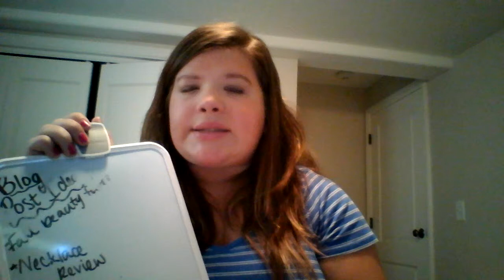Fellowes Review for Shoplet.Com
This is my review for shoplet.com of the Fellowes Document lift with dry erase surface and Fellowes Laptop Riser. Shoplet.com has office supplies like this to increase your productivity in your home office! They were given to me in exchange for my review and thoughts.